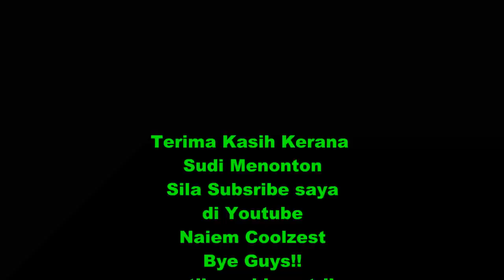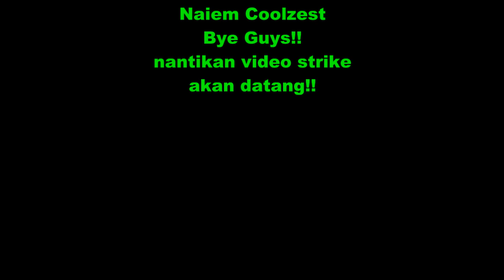Casting Haruan Pulau Tuba 7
Jumaat 18 Disember 2015
di Pulau Tuba,Langkawi

Setting
Reel : Shimano Chronarch Ci4+ 151HG
Rod : Okuma Nemesis 4-10lb
Line : Tri-Poseidon 15lb
Leader : Lemax 30lb
Lure : SoftFrog AXZ dan Jumpfrog Handmade by Mohd Amir UC
Spisies : Snakehead / Haruan
Camera : SJCam M10 wifi